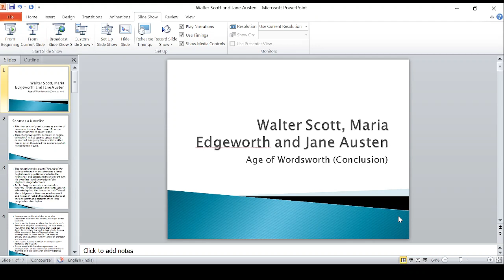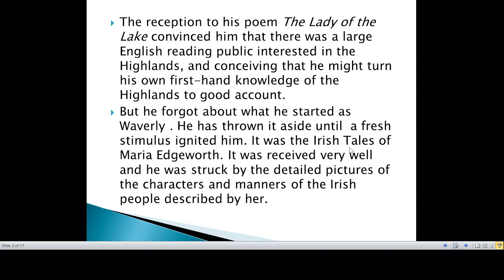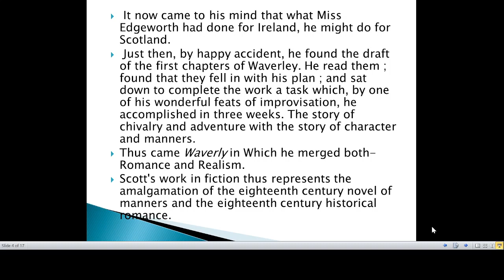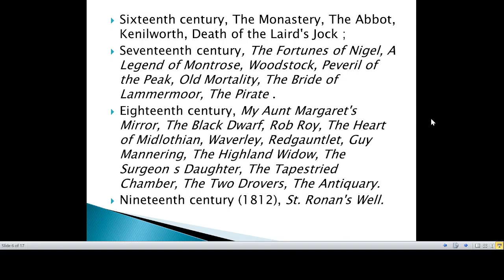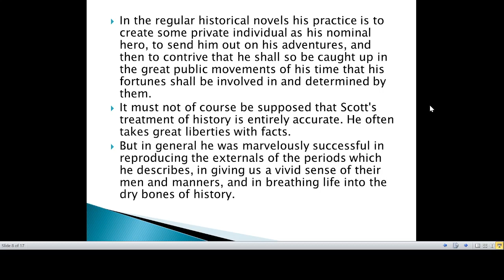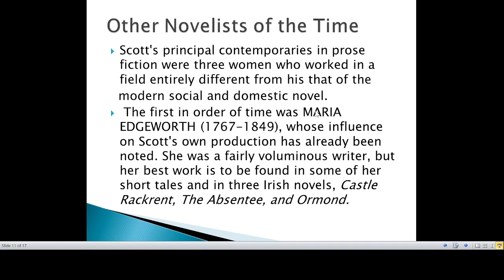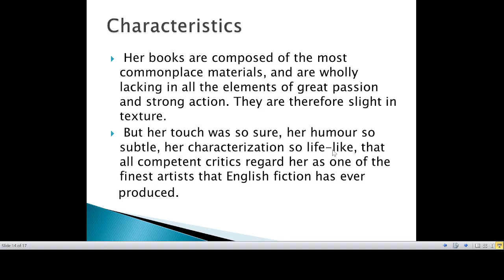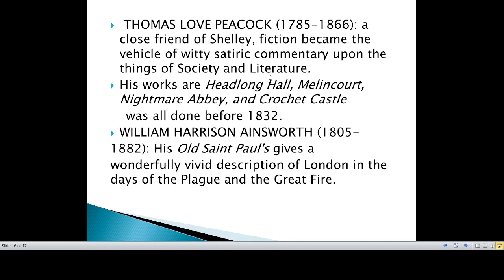Walter Scott, Jane Austen and Maria Edgeworth- Conclusion of the Age of Wordsworth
Walter Scott, Novels of Walter Scott, Walter Scotts Novels, Jane Austen, Novels of Jane Austen, Maria Edgeworth,  Novels of Maria Edge worth, Characteristics of Scotts Novels, Characteristics of Jane Austen's Novels.